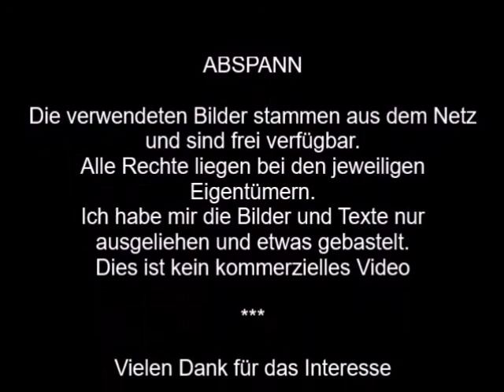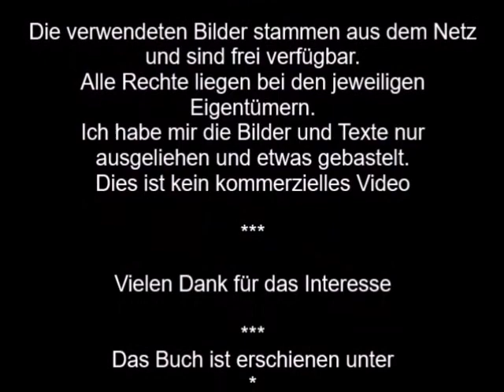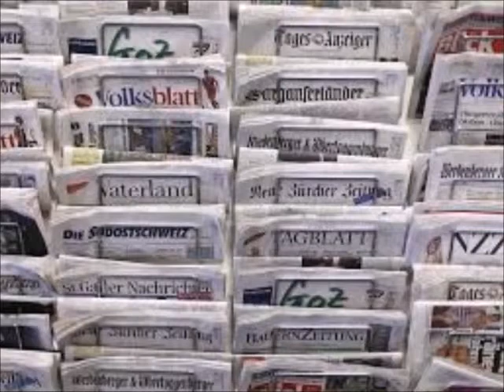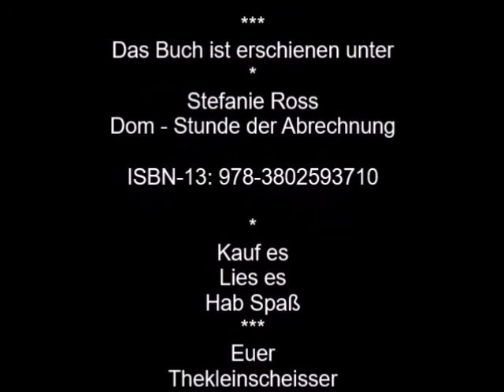SR Dom 7